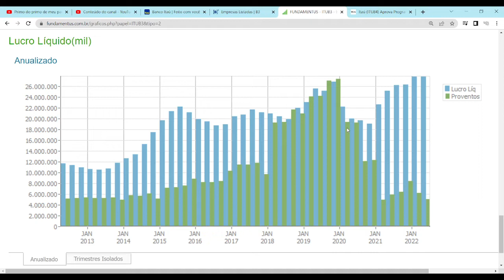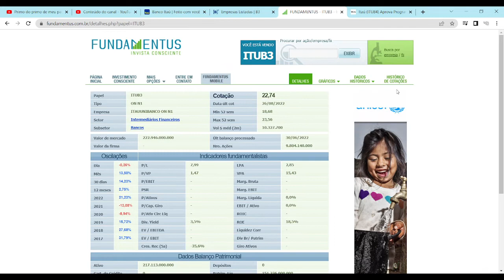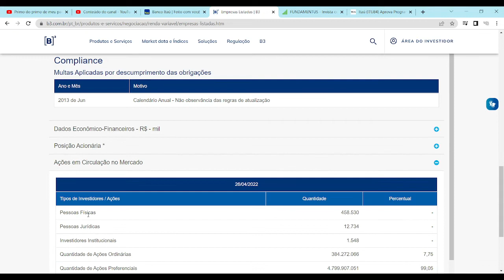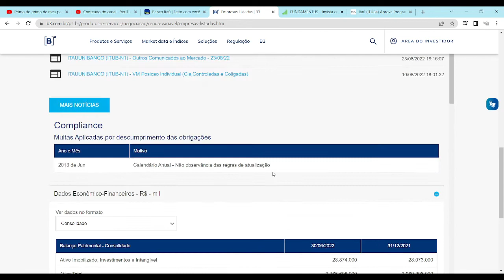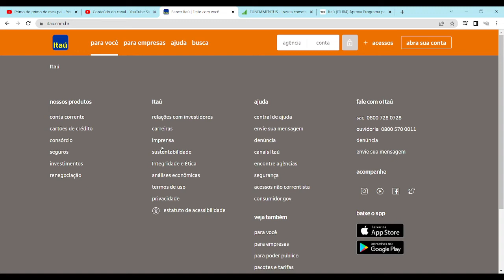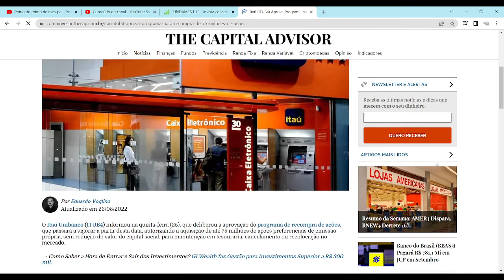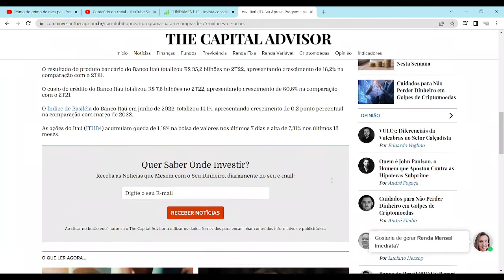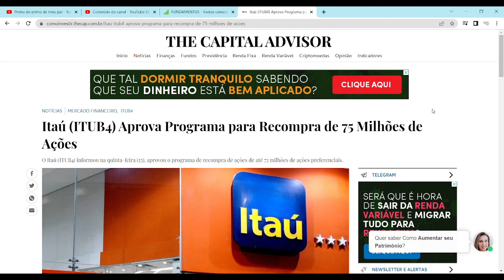ITAÚ ITUB3 ITUB4 FAZ RECOMPRA MILIONÁRIA!!!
Itaú ITUB3 ITUB4 recompra milhões de ações.

Ou entre em contato conosco por meio de nossa página no Facebook, de nosso perfil no Twitter ou de nosso grupo no Telegram (links também na descrição do Canal ).